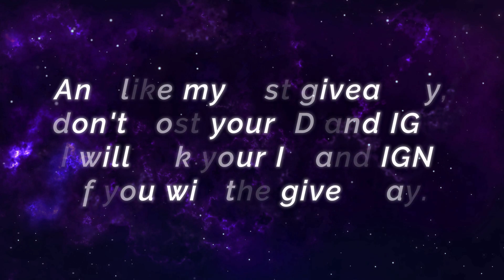Snowball Carry!! Deadly No.1 Freya [ Top Global Freya ] iFanny Hyura. - Mobile Legends Build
Snowball Carry!! Deadly No.1 Freya [ Top Global Freya ] iFanny Hyura. - Mobile LegendsTop Global Rank & Pro Player Gameplay And Build.

Player              : iFanny Hyura.
Squad              : ZAHILA
Emblem          : Custom Assassin Emblem (Bravery(1) Agility(2), Invasion(2) Fatal(1), Killing Spree)
Build                :  Ice Hunter's Tough Boots, Blade of Despair, Endless Battle, Berserker's Fury, Radiant Armor, Athena's Shield.